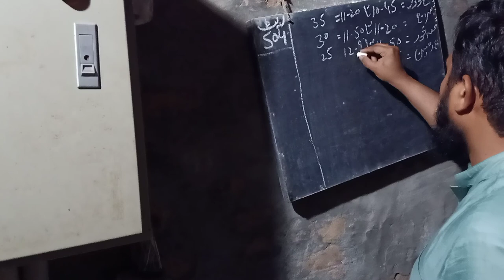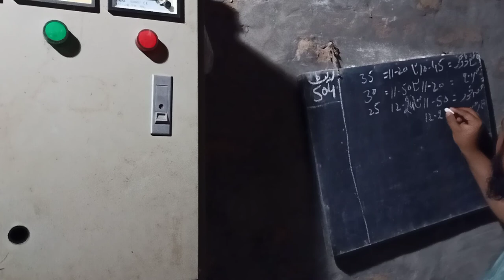Such a difficult land job | Village | Vlog | Nafees Life Beauty